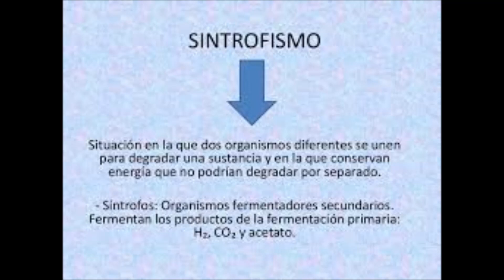Resucitan bacterias de más de 100 millones de años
Este año se han hecho descubrimientos importantes respecto a formas de vida totalmente diferentes a lo hasta ahora conocido.
Música
Kiss The Sky
Aakash Gandhi
Licencia YouTube